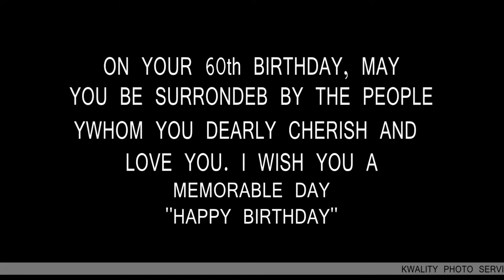60TH BIRTHDAY TEASER / 2022 / 60TH BIRTHDAY OF SHRI RAKESH MOHAN JI / KWALITY PHOTO SERVICE